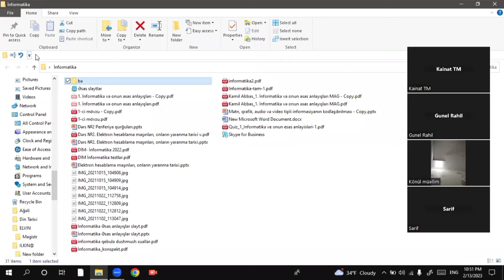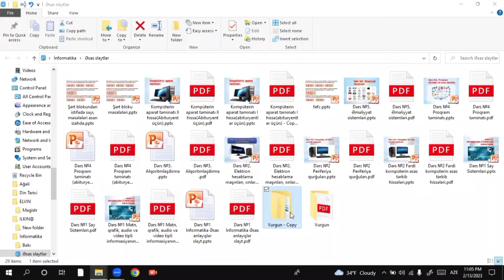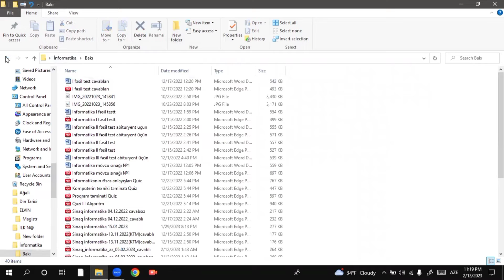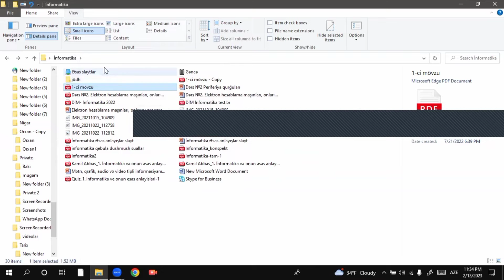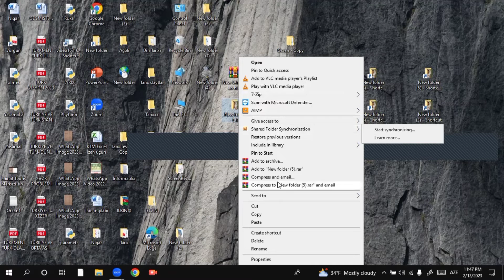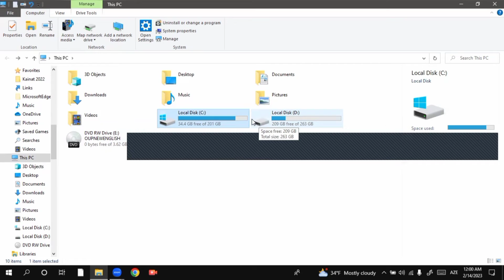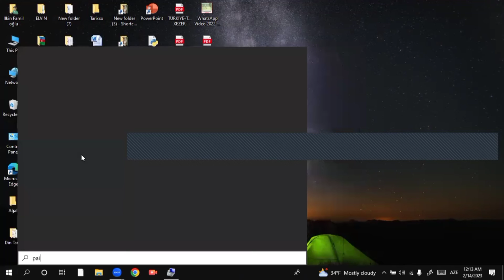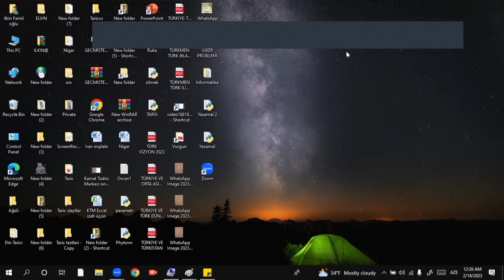MAGISTRATURA IMTAHANINA HAZIRLIQ - VI FƏSİL 2023-CÜ İL. ƏTRAFLI MİQ, D/Q, ABİT, MAGİSTR